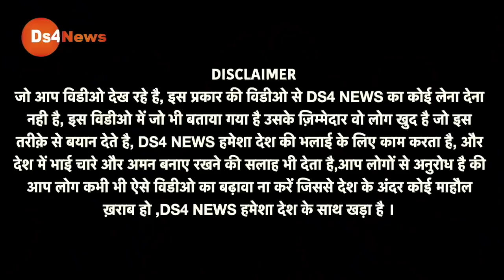UP Election 2022 | Student Protest | Prayagraj | Yogi Vs Akhilesh | Amit Shah | prime time live